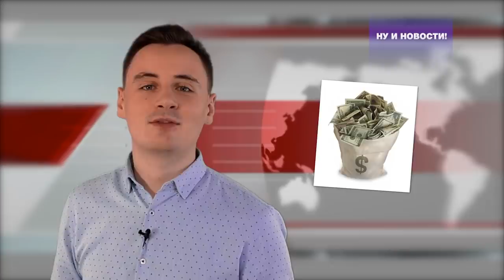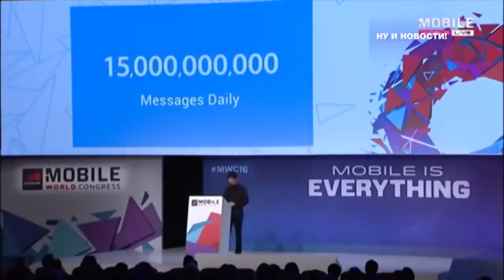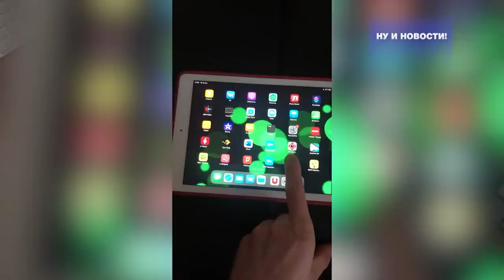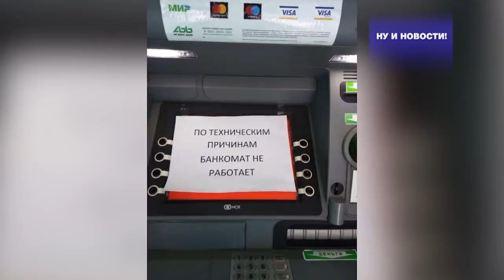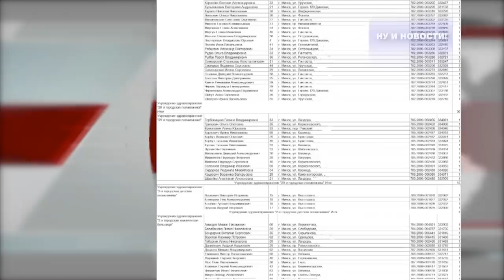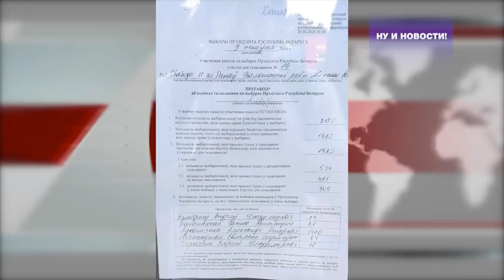Лукашенко в СИЗО. Ну и новости! #66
Всё самое интересное, что будоражило белорусское информпространство в последнее время:

- Лукашенко в СИЗО: посмотрел будущие условия проживания и пообщался со своими конкурентами.
- Люди протестуют, не платят коммуналку и от безысходности решаются на крайние меры. Протестный, экономический, политический, информационный, международный и другие фронты сопротивления.
- Как Лукашенко спас Тихановскую